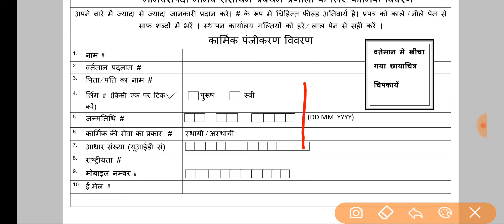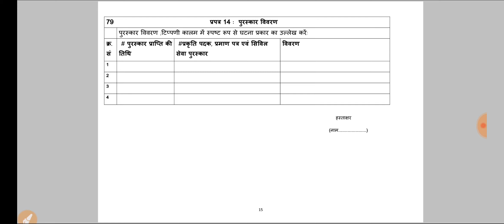PDF यहाँ से Download करें // विद्यालय आवंटन के बाद की प्रक्रिया // BRC कब जाये // Service book form